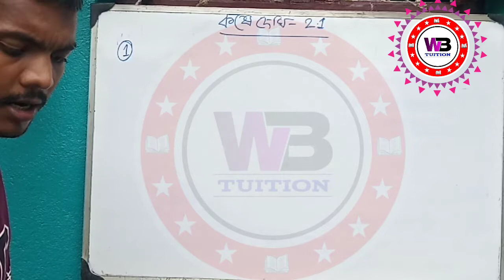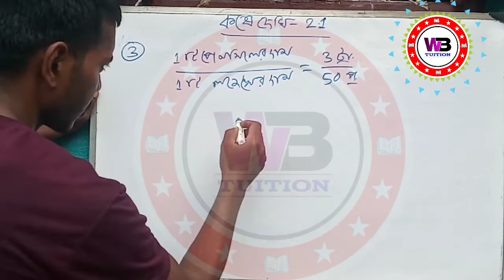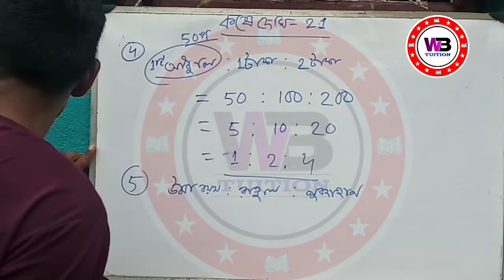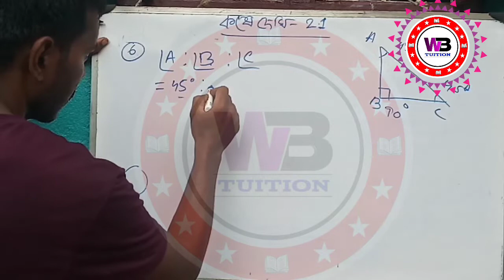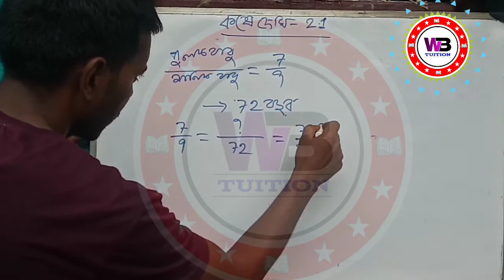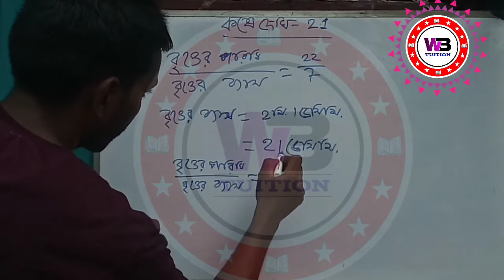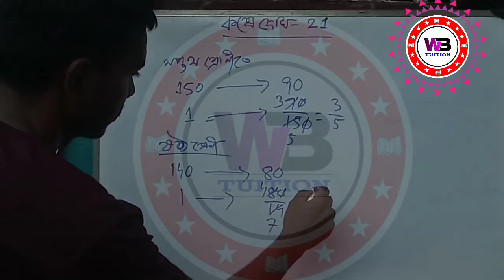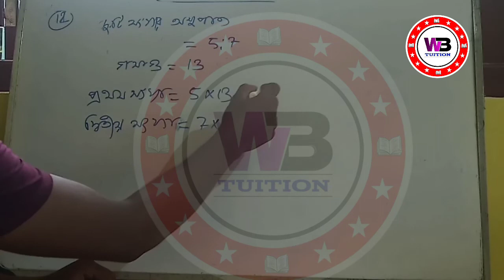সপ্তমশ্রেণী kose dekhi 2.1/Class 7 math kose dekhi 2.1/Class 7 math chapter 2/wbtuition/wbbse 7 math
সপ্তমশ্রেণী kose dekhi 2.1/Class 7 math kose dekhi 2.1/Class 7 math chapter 2/wb tuition/wbbse 7 math

class 7 math kose dekhi 12.2 solutions
class 7 math 12.2 solution
class 7 math 12.2 solution wbbse
class 7 math 12.2 solution wbbse in bengali
class 7 math 12.2 solution wbbse in bengali medium
class 7 math 12.2 solution wbbse in bengali medium syllabus
class 7 maths 12.2 q3
class 7 maths answer
class 7 math kose dekhi 12.4 bengali
class 7 math kose dekhi 12.2 wbbse
class 7 math kose dekhi 19.2
class 7 math chapter 12.3 wbbse
class 7 math chapter 12.3 solutions
class 7 maths chapter 12.1 wbbse
class 7 math nije kori 4

 Wb Class 7th Math , কষে দেখি-12.2 , Class-VII math Chapter-12.2 , সপ্তম শ্রেণীর গণিত , Wb Class 7th Math কষে দেখি-12.2 , সপ্তম শ্রেণীর গণিত কষে দেখি-12.2 , Class 7 Math in bengali , Class-VII Math Chapter 12.2 , সপ্তম শ্রেণীর গণিত ৪.২ , সপ্তম শ্রেণীর গণিত ১.২ , সপ্তম শ্রেণীর গণিত ২.১ , class 7 math kose dekhi 12.2 , class 7 math kose dekhi 12.1 , class 7 math kose dekhi 1.4